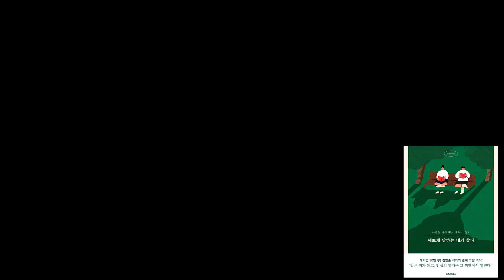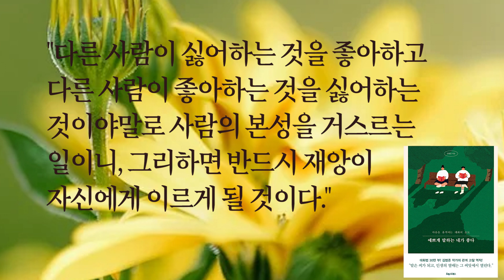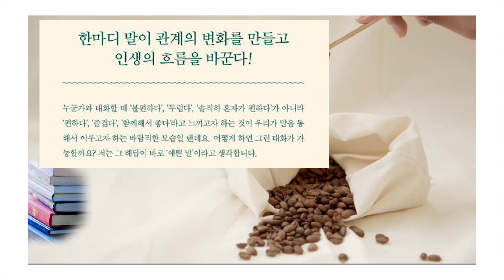좋은 말이 쌓여야 좋은 사람이 쌓이고 좋은 일이 생긴다 / 예쁘게 말하는 네가 좋다 / 책데이트 책읽어주는여자 오디오북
- 한마디의 말이 변화를 만들고, 인생까지 바꾼다.

『예쁘게 말하는 네가 좋다』
김범준 지음
포레스트북스

*저자 소개 :  김범준
세 아이의 아빠이자 직장인입니다. 고려대학교를 졸업한 후 한국기술교육대학교
테크노인력개발전문대학원에서 코칭과 리더십을 공부하여 석사 학위를 취득했으며,
이후 인권에 관심을 갖고 경희대학교 법학전문대학원에 진학하여 기업과 사회,
사람에 관한 공부를 하고 있습니다. 말투, 대화 등 소통에
관한 수십 권의 책을 쓰면서 커뮤니케이션 전문가로서 대기업의 인재 육성 기관,
 금융 기관, 공공 기관, 교육 기관에서 강연 활동을 진행 중으로 삼성전자 인재개발원,
 LG 인화원, KB국민은행, MG새마을금고, 국가 공무원 인재개발원, 서울시,
국방부, 고려대학교, KAIST, 이화여자대학교 등에서 커뮤니케이션 솔루션을
전파해왔습니다.